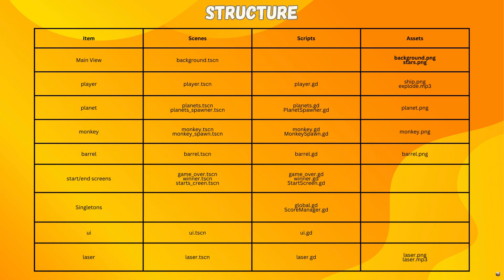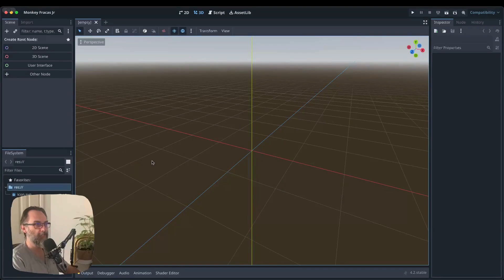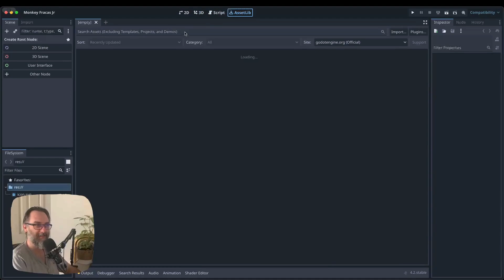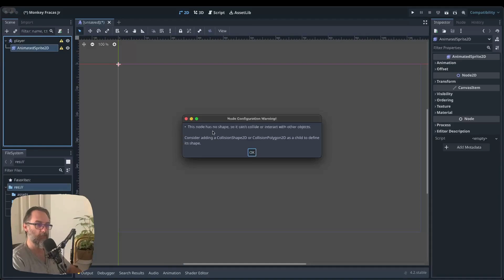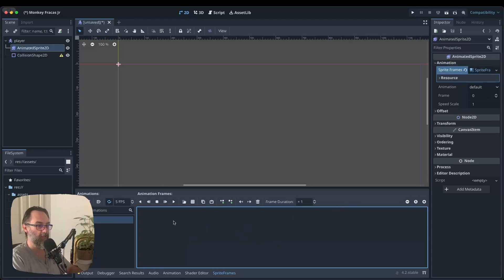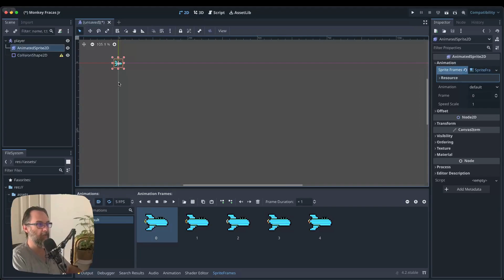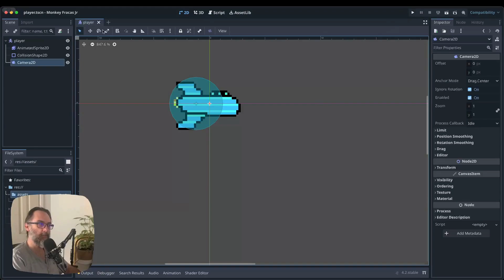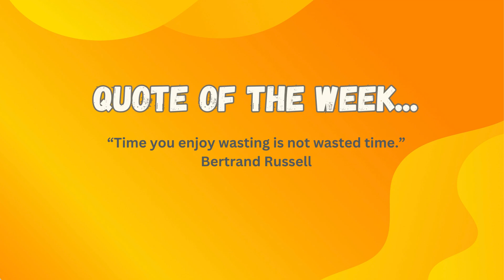Make a Space Scroller in Godot! - For Beginners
In 1999, Futurama hit our screens for the first time, and in the very first episode we saw Fry playing the game 'Monkey Fracas Jr'.

In this our first episode of a new Godot 4 Tutorial series, we do a quick tour of the Godot Game Engine and start by creating our player's ship.

Chapter Time Stamps:

00:00 Introduction
03:25 Download Godot
04:25 Creating our Project
06:15 Creating our Player Scene
08:50 Animations

(Channel name recently changed from AJs Learning Lab to Outback Nerd.)